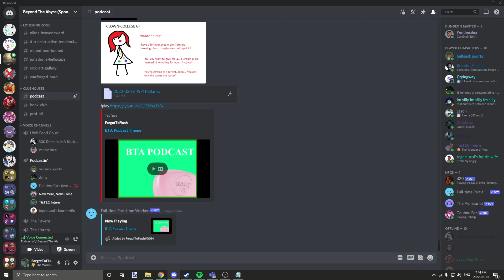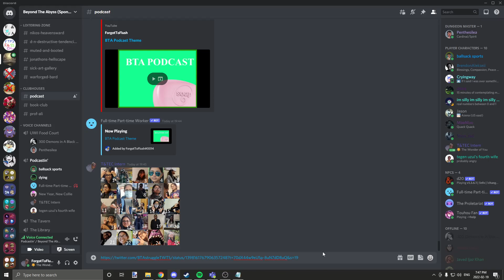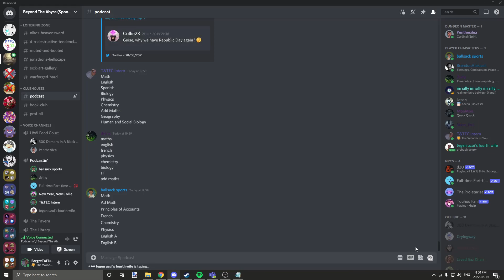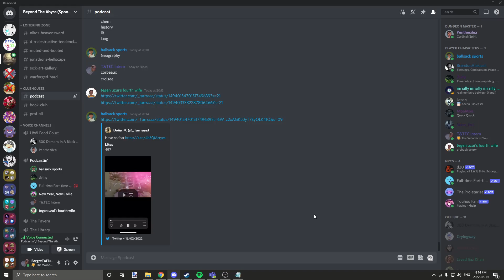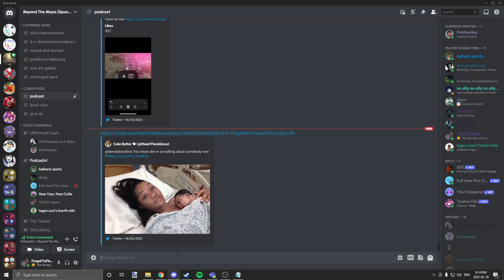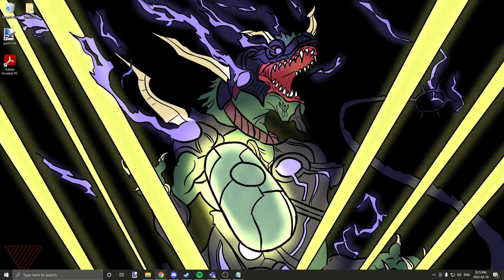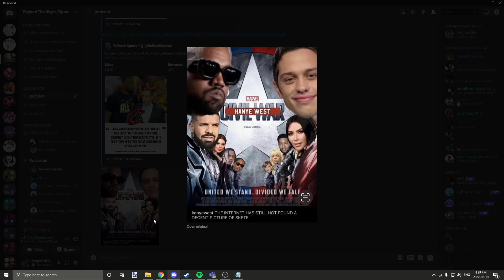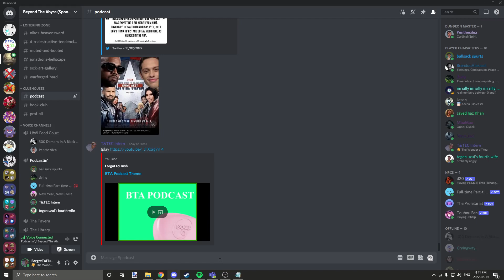BTA Podcast #58: Fake Friends, Fake News & Fake Pregnancies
Ft. Ali, Lachlan, LeToya, Kelly & Collie